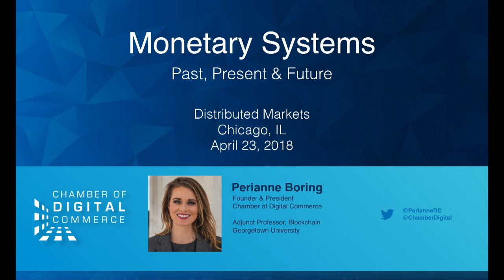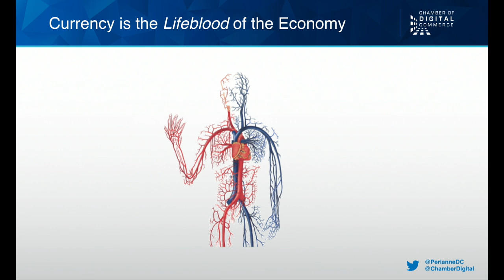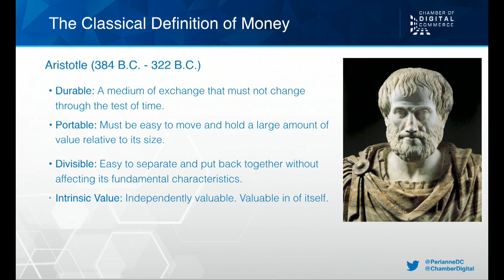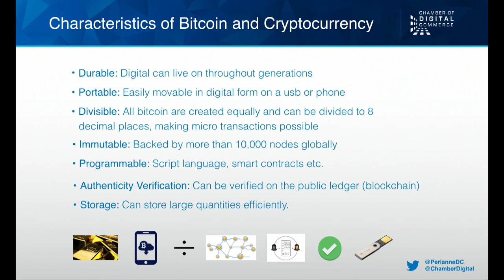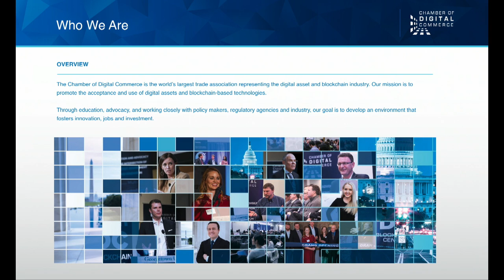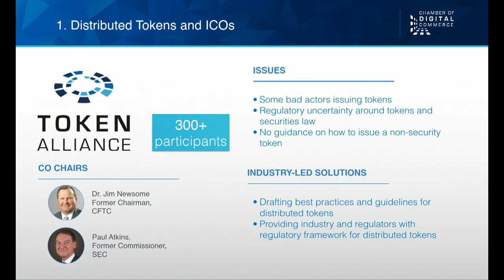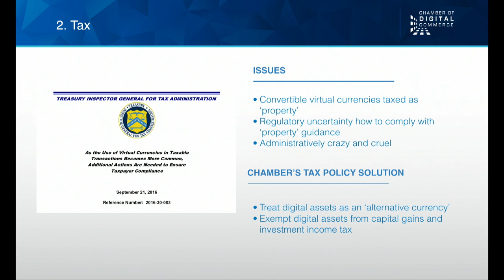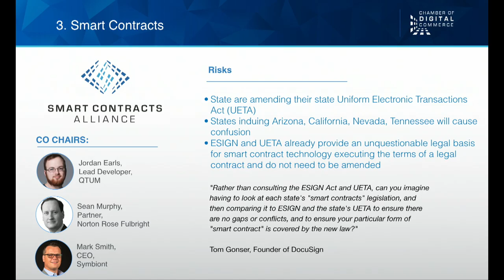Perianne Boring, Chamber of Digital Commerce - Distributed: Markets 2018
Thank you for attending Distributed: Markets
Our second annual summit of legacy financial leaders and blockchain technology leaders was an overwhelming success. We look forward to hosting you for Distributed 2018 in San Francisco July 19 & 20!